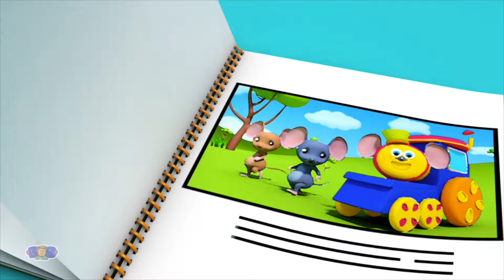Five Little Monkeys + More Nursery Rhymes & Kids Songs by Bob The Train